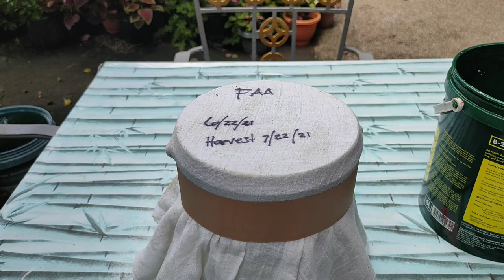Fish Amino Acid Harvest for Plants Use - English Subtitle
Thirty days after fermentation, it is ready for harvest and this video shows how it is done my way.  If you want to know how to make Fish amino Acid please click this link :